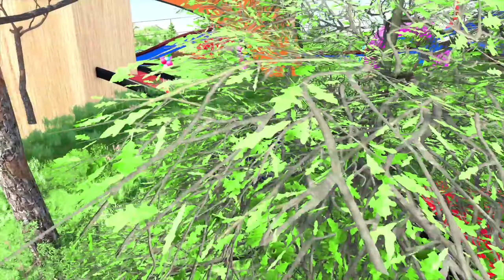TRANSPORTING Lightning McQueen, DACIA, DODGE, LIZARD AND RAPTOR POLICE CARS WITH MAN TRUCKS ! FS22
WARNING: Do not copy or re-upload this video without written permission